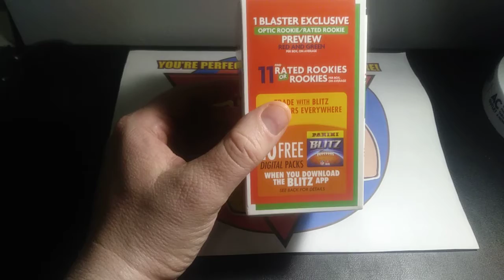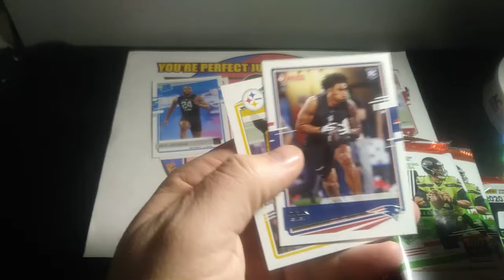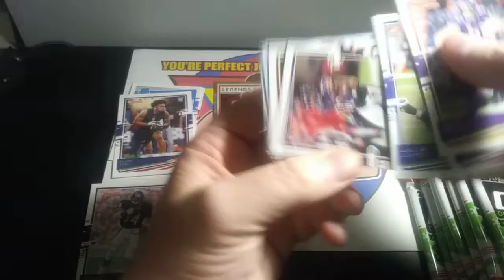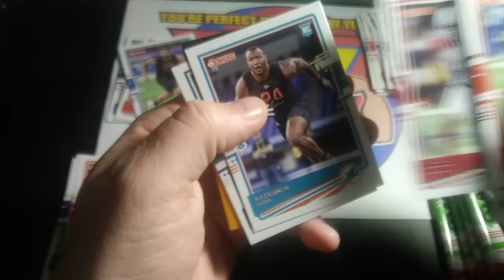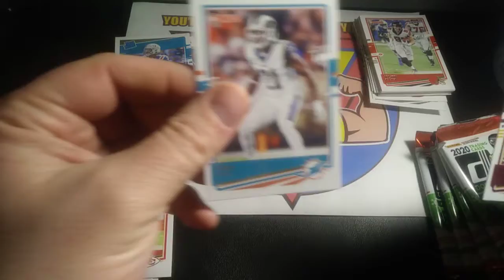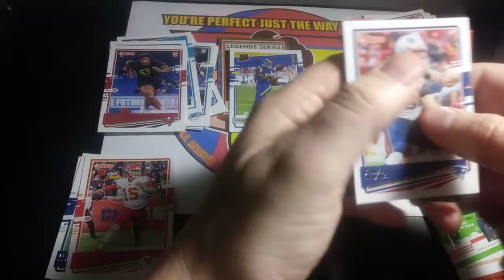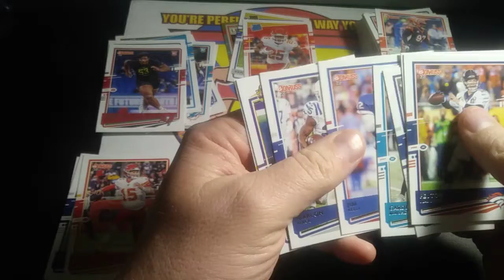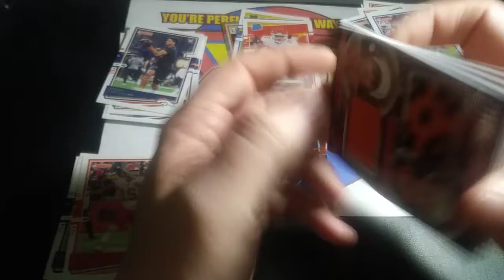2020 Donruss Football Holiday Edition Box, Awesome Dual Sweater Rookie Patch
Opened a 2020 Donruss Football Holiday box, found some nice parallels and an awesome dual sweater rookie card.